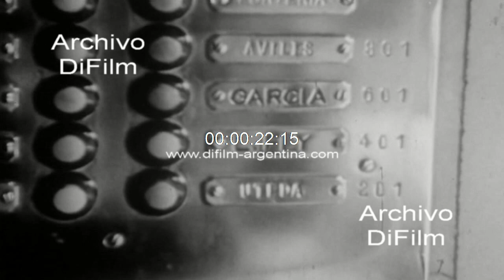Claude Fly secuestrado en el barrio obrero de Sayago - Uruguay 1970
Uruguay: Secuestro del agrónomo estadounidense Claude L. Fly en el barrio obrero de Sayago. Imagen reporteros graficos fuera del edificio donde fue secuestro el señor Fly. Imagen camioneta detenida en calle y posiblemente utilizada por los secuestradores. Fachada del edificio y portero con el departamento del señor Claude L. Fly. Fachada edificio gubernamental con soldados apostados en la puerta y bandera nacional flameando en mástil. Imagen con hombre hablando con un grupo de periodistas. Fuerzas de seguridad en la calle parando el transito vehicular para registrar a los conductores y el interior de los coches, también palpan de armas a un hombre. (Sin sonido)
Referencia: En la periferia de la ciudad, en el barrio obrero de Sayago, un comando formado por cuatro tupamaros de la columna UNO ingresó a la Dirección de Suelos y Fertilizantes del Ministerio de Ganadería y Agricultura en Garzón y Carlos María de Pena. Se identificaron como policías y secuestraron a Claude L. Fly, ciudadano estadounidense especialista en agricultura contratado por el gobierno uruguayo con fondos de la AID.
Fecha: 7/8/1970
Duración: 59 segundos
Código del film: A-17842